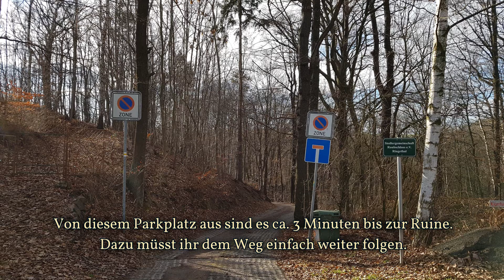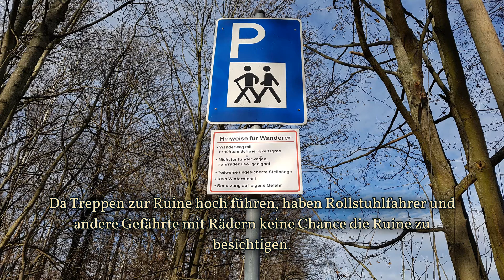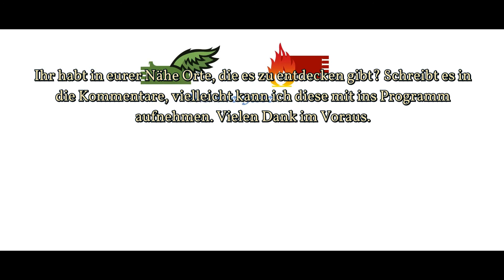#85 Burgruine Raubschloss Ringethal / Ruine Burg Lewenhain bei Mittweida, Sachsen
Burgruine Raubschloss Ringethal

Navi-Adresse (Ausflugsziel + Parkplatz): Am Raubschloss, 09648 Mittweida, Sachsen

Dauer Wegstrecke (vom Parkplatz zum Ziel): ca. 3 bis 5 Gehminuten
Gesamtdauer (inkl. Rückweg): ca. 25 bis 30 Minuten

Kinderfreundlich: Ja
Rollstuhl / Kinderwagen geeignet: Nein
Hunde erlaubt: Ja, ich habe kein Verbotsschild gefunden.

Öffnungszeiten: Ganzjährig, rund um die Uhr

Eintrittspreis: Kostenfrei

Sonstige Hinweise: Beachtet bitte eventuelle Hochwasser und Waldbrandgefahrenstufen und sucht euch nach einem Waldspaziergang immer auf Zecken ab, vergesst dabei auch euren Hund nicht.

Viel Spaß beim Besuch der Burgruine Raubschloss Ringethal.